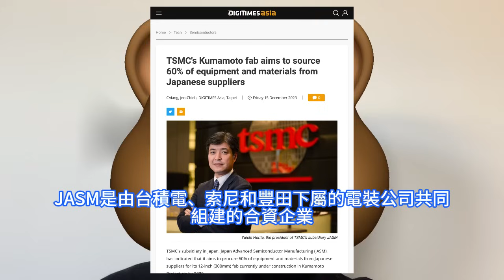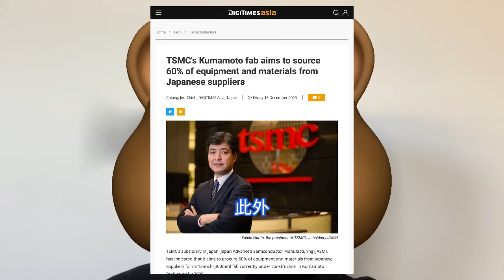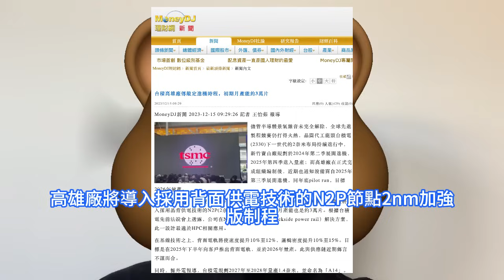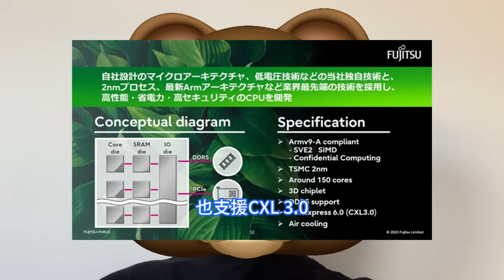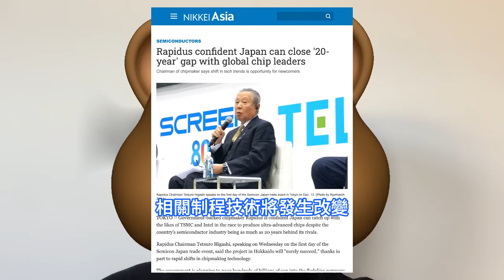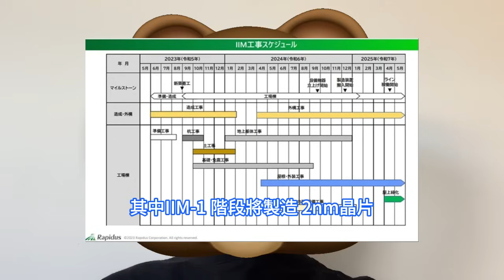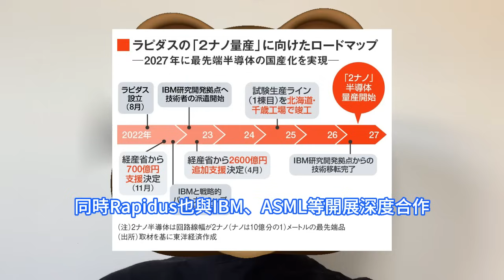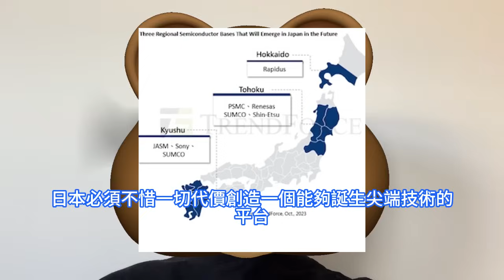碾壓追擊！日本Rapidus晶片廠：造2nm竟如此簡單，快速縮短與台積電20年的技術差距。董事長東哲郎稱在日尖端半導體制程技術，將追上TSMC與英特爾。富士通新150核心超級處理器，用腳投票。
目前日本本土的晶片制程還停滯在40nm，但日本政府和企業近年來已經設立了明確目標，將在未來幾年內趕上與其它地區的差距，希望在日本製造2nm或以下制程半導體。日本富士通的A64FX處理器曾經助力富岳Fugaku登頂全球超算第一，目前他們已開始研發下一代處理器，代號Monaka，它將採用尚未投產的台積電2nm工藝製造。據日本媒體報道，同樣在這次召開的SEMICON Japan 2023活動上，由日本政府支持的新創晶圓代工廠Rapidus董事長東哲郎表示，他相信日本能夠在尖端晶圓製造技術競賽上，迎頭趕上台積電與英特爾等領先者。